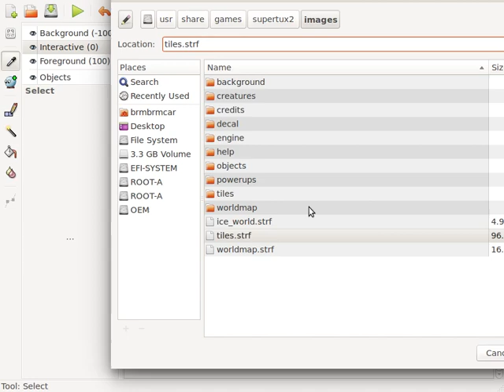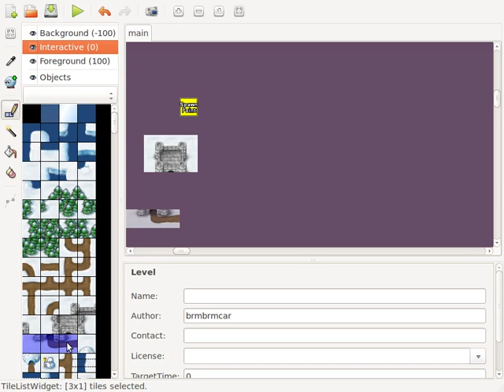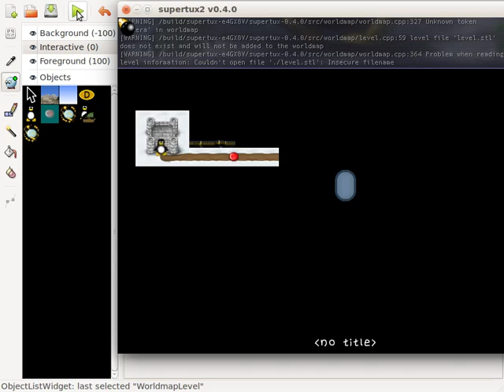SuperTux old level editor make worldmap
Enable captions!